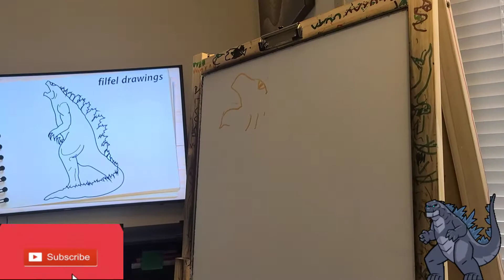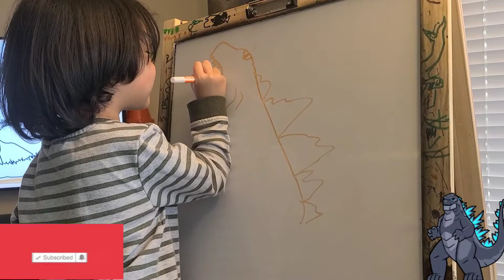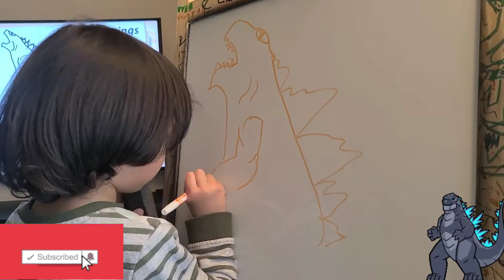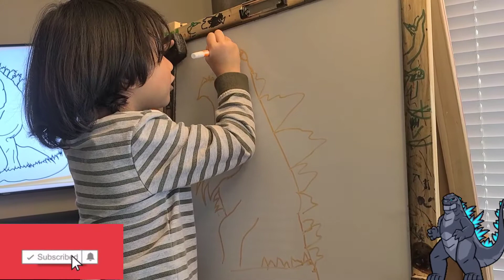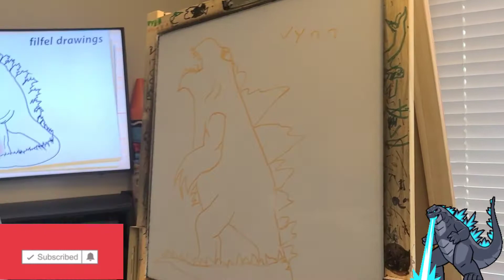4 year old Filipino kid draws EARTH GODZILLA!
This 4 year old Filipino kid draws his favorite toy/creaturw on easel board using a dry erase marker - The Godzilla!

If you enjoy this video and would like to support this kid's talent, please do consider subscribing to the channel and hit the notification bell to get notified for his new videos.